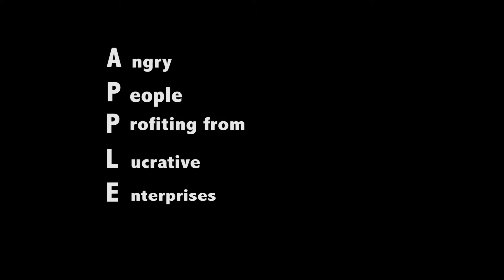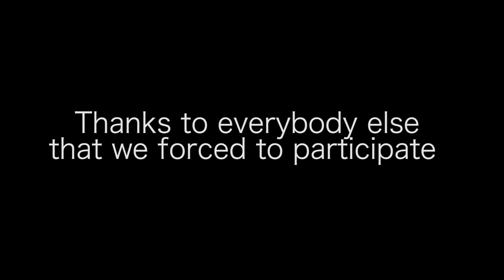Welcome to A.P.P.L.E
"MAD" world building skillzzzzz

Part of a world building exercise. Another video explaining the world will be released in the future!